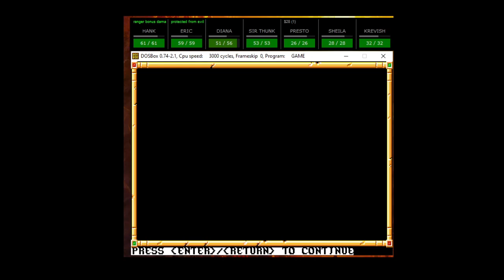Gateway to the Savage Frontier part 13: Loudwater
Our hearty band makes its way to Loudwater, where we, shockingly, get into a bunch of fights.  Like the Kraken island before, it's the game trying something (kinda) new, it just doesn't have the horsepower to truly pull it off.